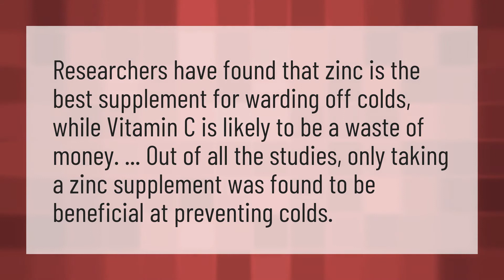Is zinc better than vitamin C?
1000mg Vitamin C • Is zinc better than vitamin C?